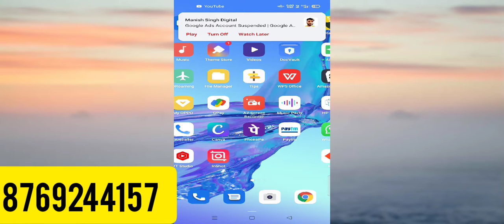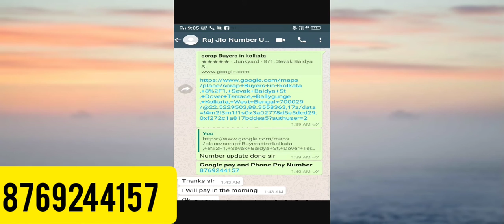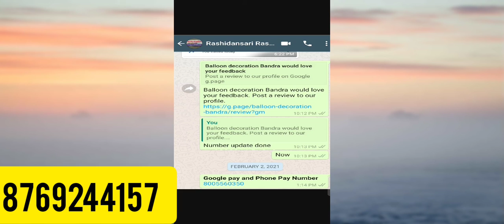Google My Business Phone Number unverified | Resolve Google My Business Contact number Under Review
Google My Business Phone Number Under Review

Dosto Jesa Ki Aap Jante ha Google My Business Contact Number Under Review aaj ke Time ki Eak Sabse Badi Problem Ban Chuki ha Or Agar Aap ko Bhi ye problem aa Rahi ha ki Aap ka Contact Number Under Review par ha Or Aap Use Kayi Baar Update Kar Chuke ha Fir Bhi Update Nahi Ho Raha ha To Iss Video ke Dhyan Se Dekhiyega Ho sakta ha Aap ki Google maps number Under Review ki Problem ye hi to nahi Google maps Under Review jana aaj ke time ki eak sabse Common Problem me se eak ha jo kisi ko bhi aa Sakti ha

Topic Cover

1) phone Number Under Review issue Fix
2) Google maps Phone Number Not Showing Live
4) Google maps mobile number under Review
6) phone number not visible due to quality issue
7) mobile number under Review
8) phone number Under Review
mobile number Reject Google My business
phone number reject Google My business listings
phone number show Orange color cross line
Google My business listings me phone number Under Review aa raha ha ya phone number live nahi ha to dosto ye video aap ke liye kafi helpful ho sakta ha phone number reject ho jana yani Google maps me phone number par Orange line aa jana eak sabse bada issue ha agar hum Google maps me Number show nahi hone ke solution ki baat kare to iske 2 hi solution ha eak ya to Google team se contact karna or dusra dosto by software jo Number Google masp me under Review ha live show nahi ho raha ha uss Number ko index karwa ke multiple jagh local market me uplod karna isse Google my business listings ka mobile number under Review se bahar nikal jata ha jo Google My business ka automatic system ha wo phone number Google ke search engine me search kar leta ha par ye bhi tarika 100 percent work kare iske liye aap agar apne Number ko system me enter karte ha tab aap ko Google My business me Number live hone ka wait karna padega agar aap ka number under Review se nikal jata ha par fir bhi live nahi hota to aap isse jarur check jariye q ki number under Review se nikal to jayega par live nahi hoga wo Orange color ke sign me show ho jayega and agar asa hua ha to fir aap ye jaan lijiye ki number wapis enter karna hi padega bina Number enter kiya Number aa pana possible nahi ha q ki Number agar Orange color ha to Google ke liye wo blank system ki tarh kaam karega yani waha kuch bhi nahi ha to Google Number kaise live karega or aaj ke time Number Orange mark ya yello mark me aana fix ha q ki ya to number 1 month me live ho jata ha agar continue under Review ha to baki